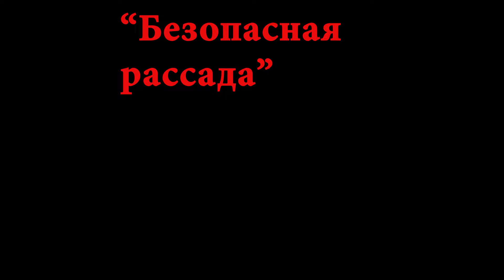Спасатели предлагают «Безопасную рассаду»